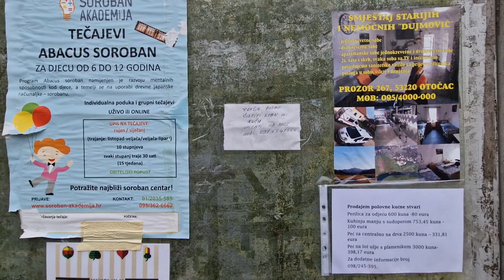Đir po gradu 23.02.2023.